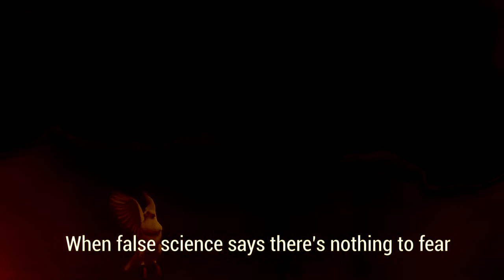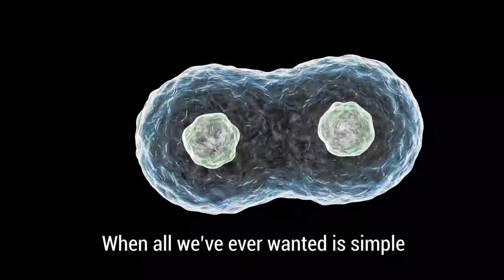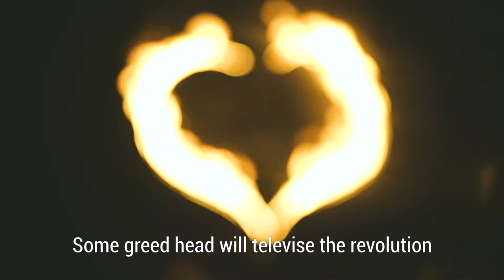Peace and Justice (OFFICIAL VIDEO)